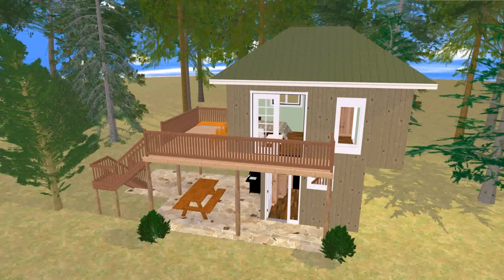Small House Plans 300 Square Feet (see description)